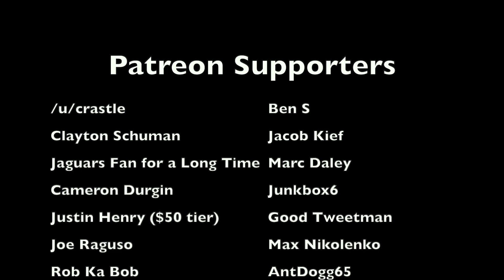Joe Mixon is HISTORICALLY BAD | 2022 Bengals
Cincinnati Bengals running back Joe Mixon has been a massive disappointment thus far in 2022. Through 4 games, on 82 rushes, he has just 224 yards, averaging 2.7 yards per carry, and has only found the end zone once. And not only has he been bad through the first month of the 2022 NFL season, but as it turns out, he's been historically bad, to the point where no running back with that high of a workload as ever been less efficient than him. This is a breakdown of his awful 2022 thus far

Members of the 2022 Bengals:
Ja’Marr Chase
Evan McPherson
Brandon Allen
Joe Burrow
Kevin Huber
Trent Taylor
Stanley Morgan Jr.
Eli Apple
Mike Hilton
Chidobe Awuzie
Daxton Hill
Vonn Bell
Chris Evans
Tycen Anderson
Joe Mixon
Cam Taylor-Britt
Jessie Bates III
Michael Thomas
Trayveon Williams
Tre Flowers
Samaje Perine
Jalen Davis
Brandon Wilson
Clay Johnston
Clark Harris
Joe Bachie
Markus Bailey
Logan Wilson
Germaine Pratt
Joseph Ossai
Akeem Davis-Gaither
Ben Brown
Trey Hill
Ted Karras
Alex Cappa
Cordell Volson
Josh Tupou
D’Ante Smith
La’el Collins
Jonah Williams
Max Scharping
Isaiah Prince
Hakeem Adeniji
Jackson Carman
Mike Thomas
Tyler Boyd
Mitchell Wilcox
Tee Higgins
Devin Asiasi
Hayden Hurst
Drew Sample
Khalid Kareem
Trey Hendrickson
BJ Hill
Jeff Gunter
Sam Hubbard
Zachary Carter
Cameron Sample
Jay Tufele
DJ Reader
Zac Taylor (head coach)